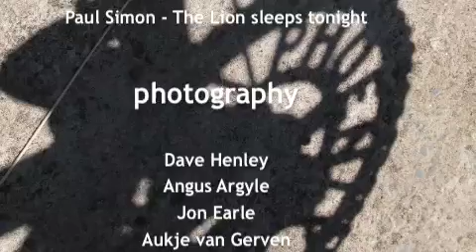The Story of the Phoenix.m4v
Journey to the Source ended almost 6 months ago, but
is fresh in the memories of Jon, Angus, Dave and Aukje.

We present you with a short teaser before the HD documentary will
be available in 2009. Raw, engaging and entertaining footage of this 'magnificent bicycle ride' from the Coast of Tanzania to the Source of Humankind! This is... the Story of the Phoenix.